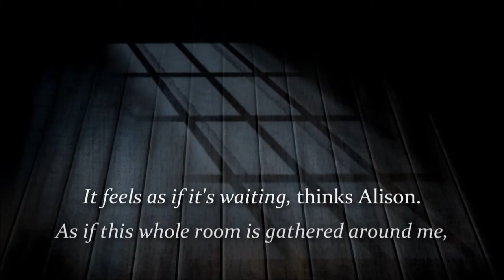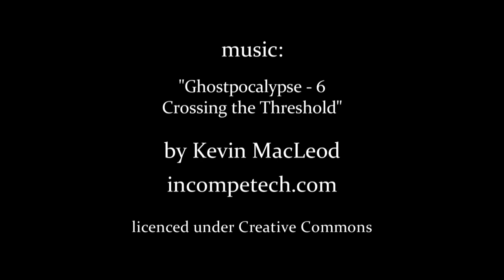The Haunting at Cliff House - Book Trailer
Now available! - The Haunting at Cliff House, a novel for pre-teens by Karleen Bradford. To read an excerpt and for information on how to order, please

Book trailer music:
"Ghostpocalypse - 6 Crossing the Threshold" ISRC: US-UAN-11-00663